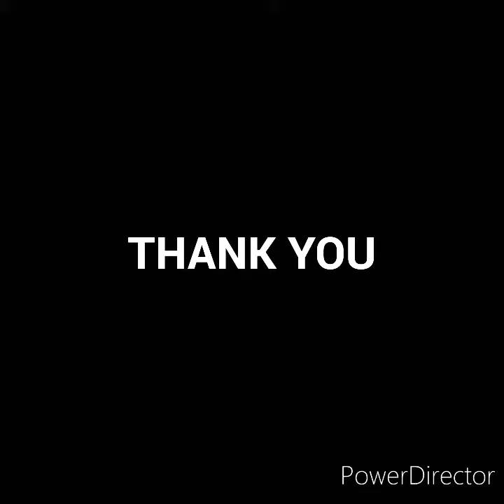ART MANVEEN SINGH | WATERCOLOUR SKETCH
Timelapse of 5 minute Watercolor Sketch
SIZE     : A4
PAPER : CARTRIDGE